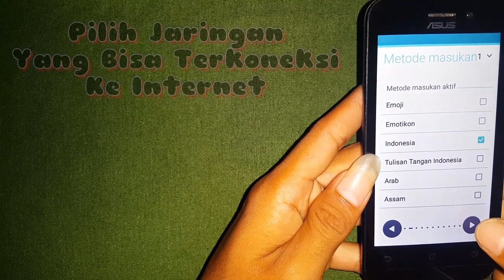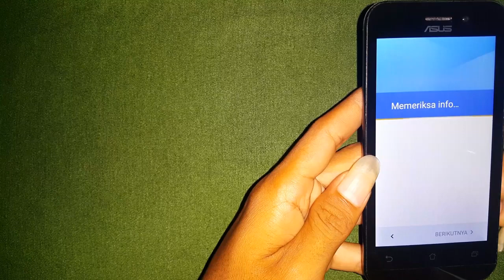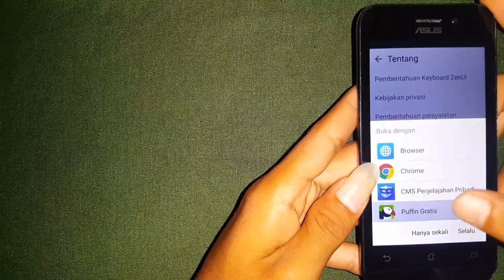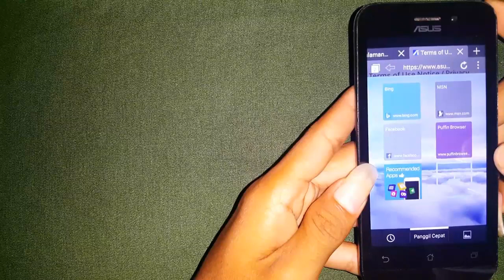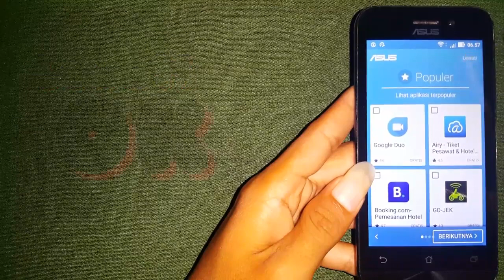Cara Mengatasi HP Asus Zenfone Go Yang Dimiintai Email Sebelumnya (FRP)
"FACTORY RESET PROTECTION"
Yang terjadi pada saat hp tersebut menggunakan email google dan menggunakan lock screen Pola atau password dan menggunakan Factory Reset  untuk menghard reset.